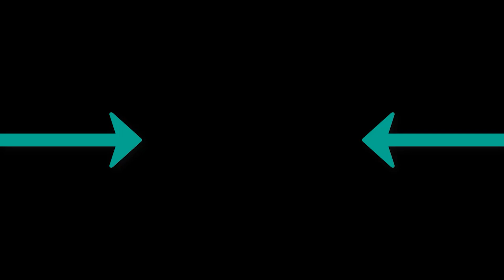Soul - Бармен налей всем от меня поет девушкаk